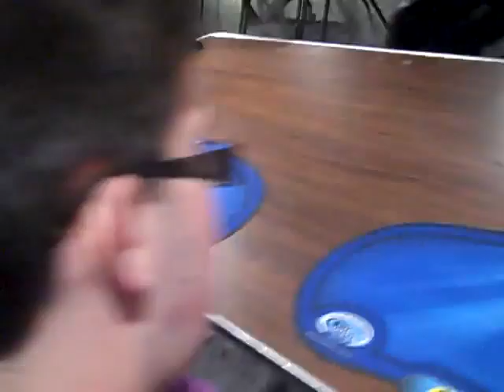UK champs 2013 Matthew Alford 3x3 29.85